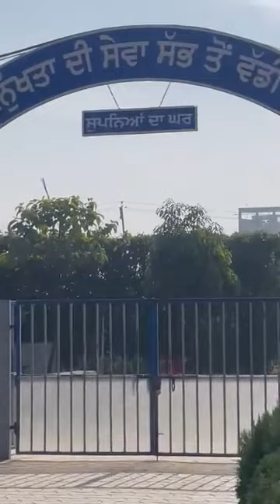Manukhta di sewa ਜਦੋਂ ਤੱਕ ਸਾਰੇ ਖਾ ਪੀ ਕੇ ਸੌਂ ਨਹੀਂ ਜਾਂਦੇ | ਦੇਖੋ ਨਿੱਕੀ ਜਿਹੀ ਸੁਖਮਨੀ- spmediapunjab